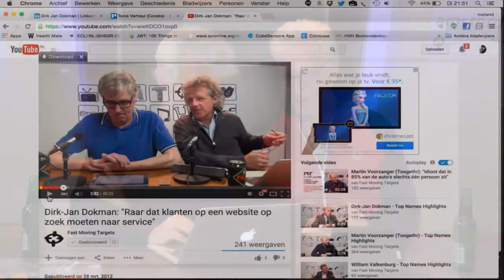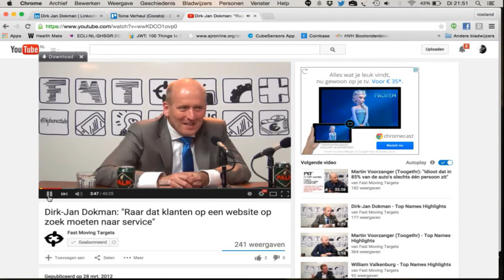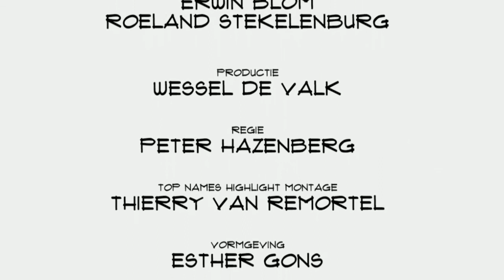Dirk Jan Dokman (CX Company): "Wij doen alles rondom digitaal klantcontact"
Na een spectaculaire start volgde magere jaren, maar inmiddels is online klant contact specialist CX Company weer volledig op koers. Met 80 grote klanten in 60 verschillende landen behandelt CX Company 100 miljoen klantvragen per jaar. Het overgrote deel geautomatiseerd, maar indien nodig ook door een mens. Dirk Jan Dokman was te gast in Top names en vertelt over het wel en wee van de perfecte customer experience.